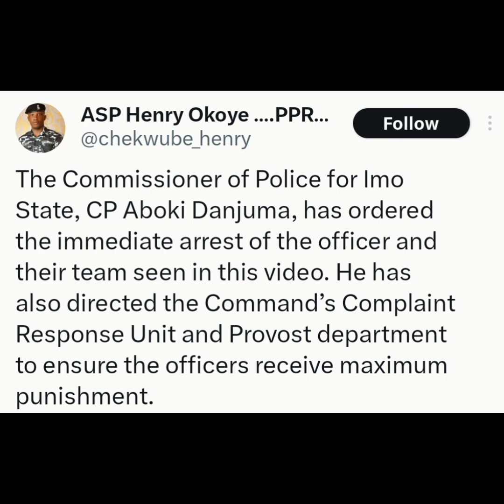Imo state commissioner of police orders arrest of police officer collecting money on the road